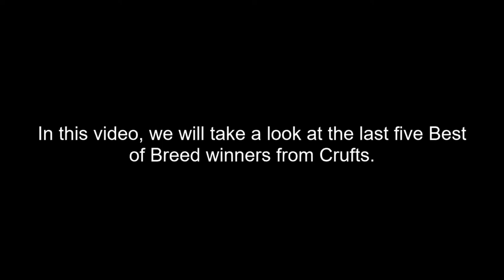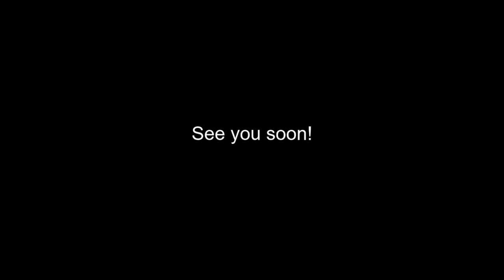Best of Breed, Working Group|BULLMASTIFF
Let's take a look at the last 5 Best of Breed Bullmastiff winners from Crufts, covering the years 2017, 2018, 2019, 2020 and 2022.

Music | Take Me There by Declan DP